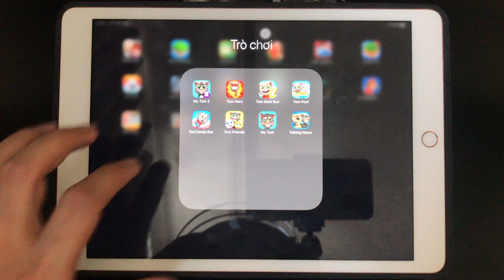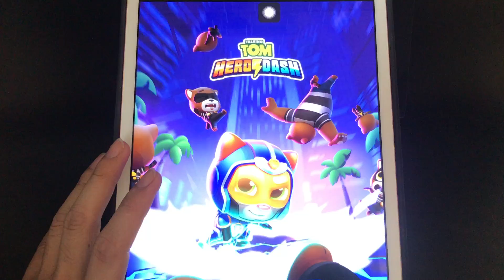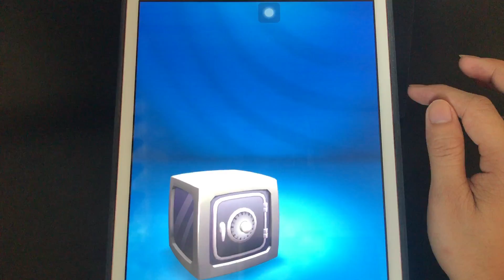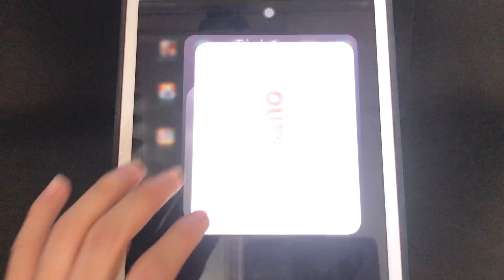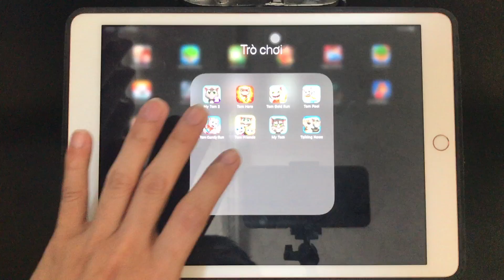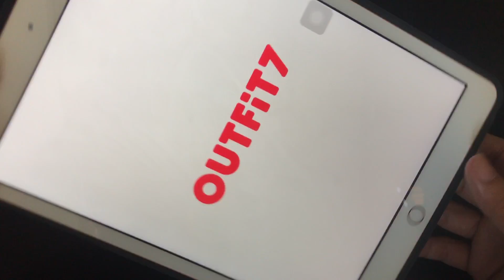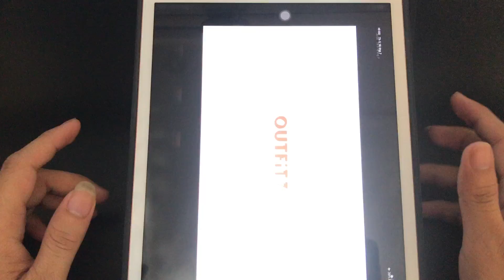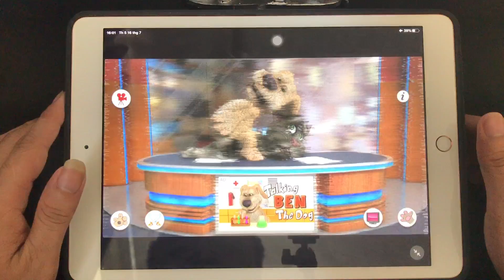My Tom 2, Tom Hero, Tom Gold Run, Tom Pool, Tom candy Run, Tom Friends, My Tom, Talking News